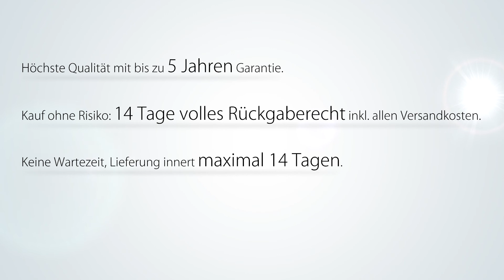Beliani Tischlampe weiss - Leselampe - Nachttischlampe - Tischleuchte - Beleuchtung - LENA - De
Die Tischlampe LENA ist ideal für das Nachtischchen oder die Kommode oder Abstelltisch im Wohnzimmer geeignet. Damit besitzen Sie nicht nur eine prima Lichtquelle, sondern einen einzigartigen Dekorartikel. Die Lampe mit dem verzierten Standfuss ist in einem weichen Weiss erhältlich und passt einfach überall hin. Der Lampenschirm hat einen Durchmesser von 30cm und es können Glühbirnen mit bis zu 40W Leistung verwendet werden.

Aus nachhaltigen und dekorativen Gründen sind jedoch tiefere W-Leistungen empfehlenswerter.